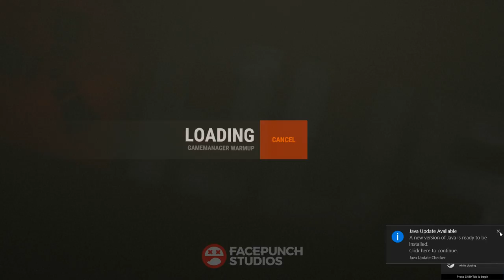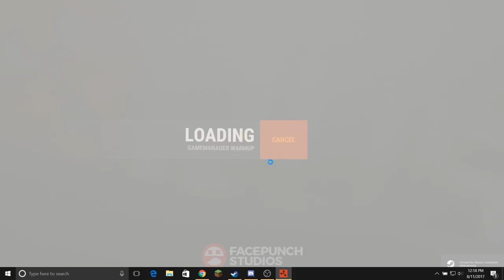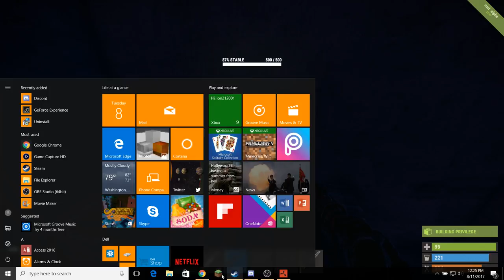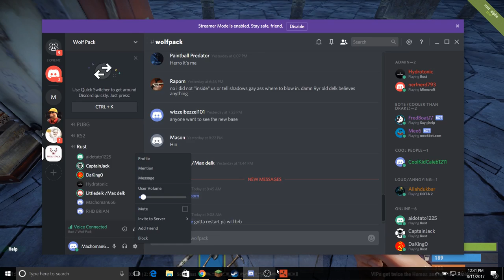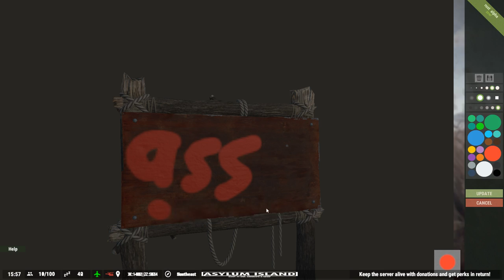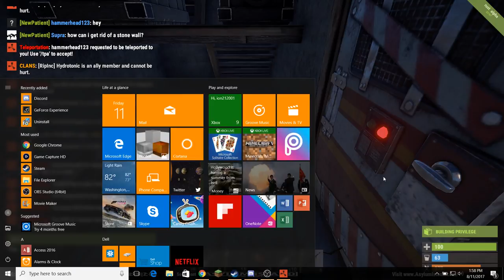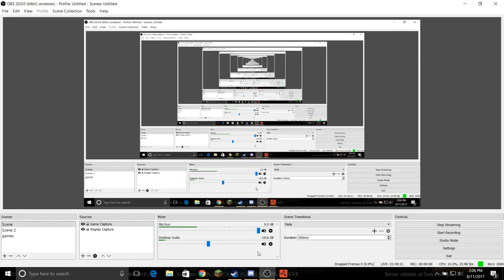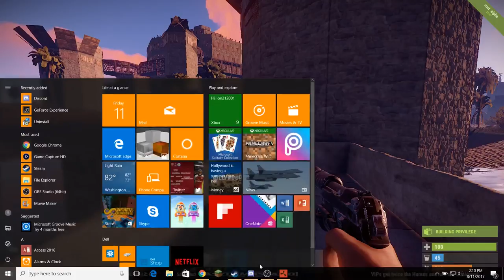Rust: The Pig Took My Hatchet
Server: Asylum Island 5x